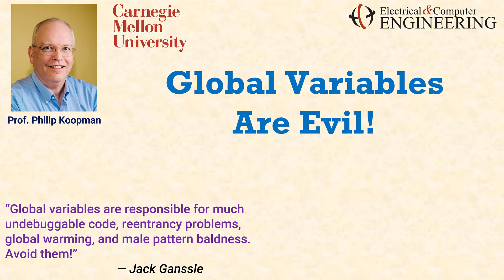L08 01 Global Variables Are Evil Title